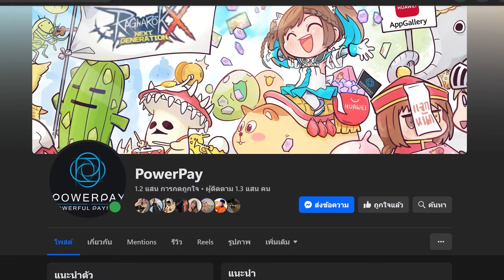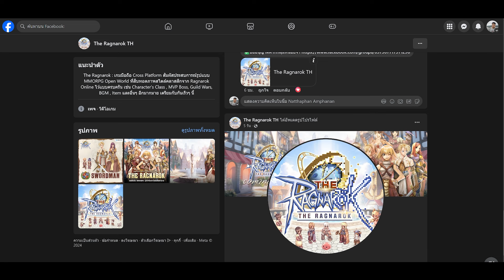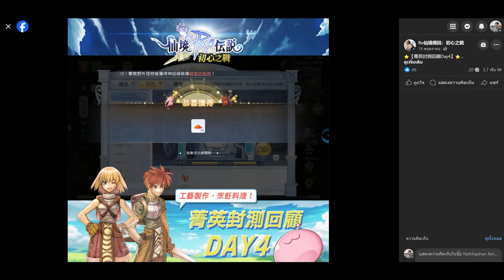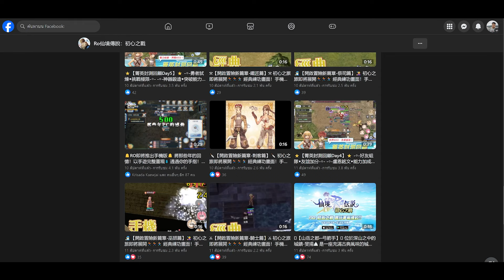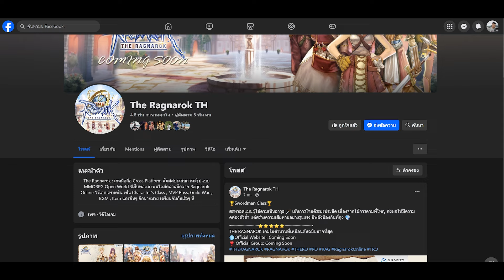RO ภาคใหม่ เล่นได้ทั้งมือถือ และ PC เกิดใหม่ไม่พัก! ตำนานไม่มีวันจบ...| The Ragnarok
The Ragnarok : เกมมือถือ Cross Platform สัมผัสประสบการณ์รูปแบบ MMORPG Open World ที่สืบทอดภาพสไตล์คลาสสิกจาก Ragnarok Online ไว้แบบครบครัน เช่น Character's Class , MVP Boss, Guild Wars, BGM , Item และอื่นๆ อีกมากมาย เตรียมกับกันเร็วๆ นี้

Categories: MMORPG
ฝากช่อง TikTok ไปติดตามกันหน่อยคร้าบ